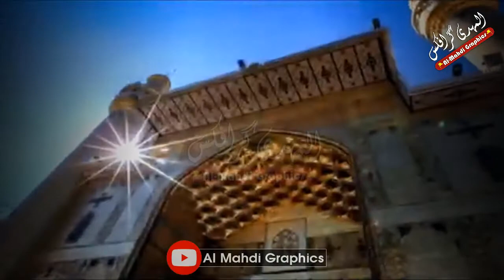Haider Haider ~ Qasim Sulemani ~ Shaheed Arif Hussaini ~ Manqabat 2020 ~ 13 Rajab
Haider Walay Kon Hain ?

Shaheed Allama Arif Hussain Al Hussaini
Shaheed Qasim Sulemani